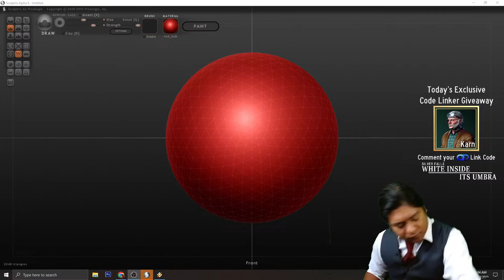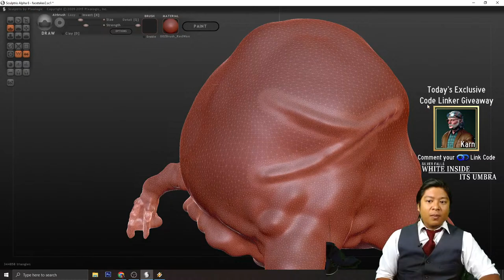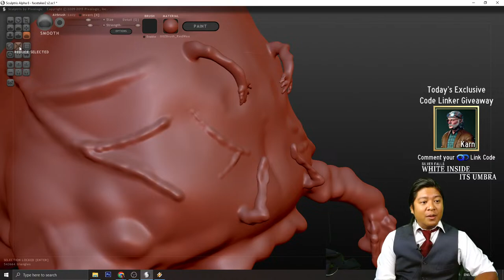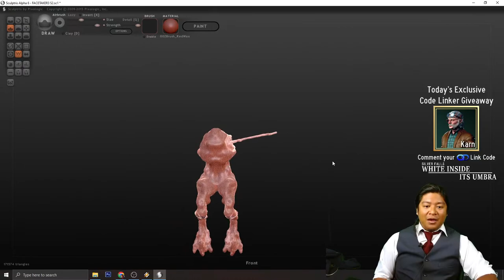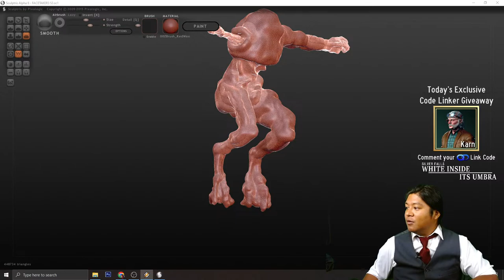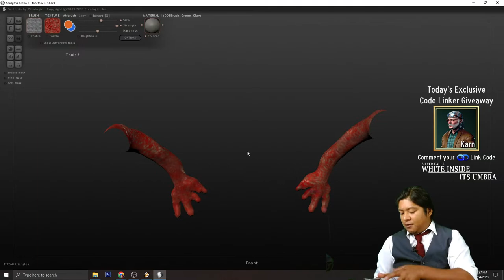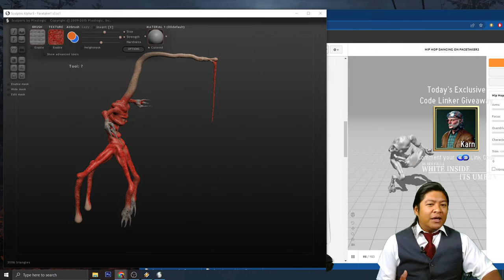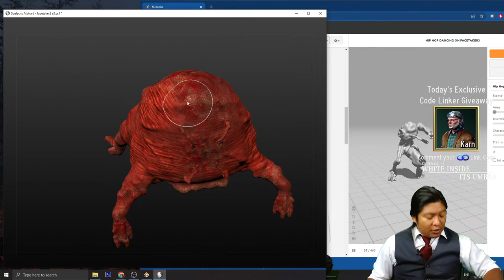Dev Hangout | Let's Make Games for Nintendo Switch, 3D Modeling, Monsters, Heroes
Hang out and chat with developer Jerrel Dulay as creates 3D models for upcoming Silver Falls games on Nintendo Switch. Today we work on Galaxy Bound Curse DX, monsters, characters, models, and animations.

Silver Falls game series on Nintendo consoles.

White Inside Its Umbra
3 Down Stars
Undertakers
Gaiden
Guardians and Metal Exterminators
Ghoul Busters
Vicarious Brothers